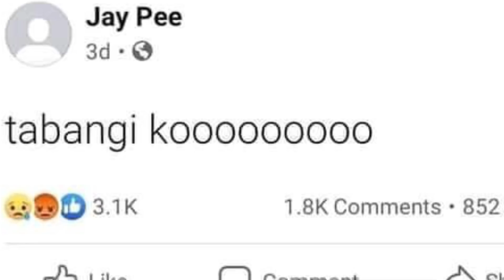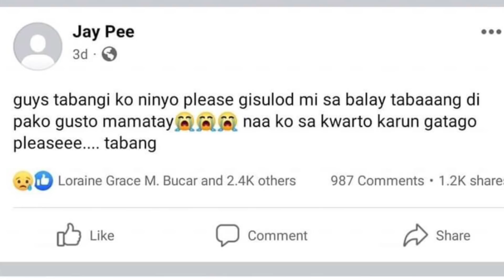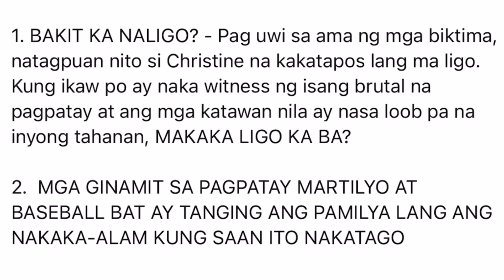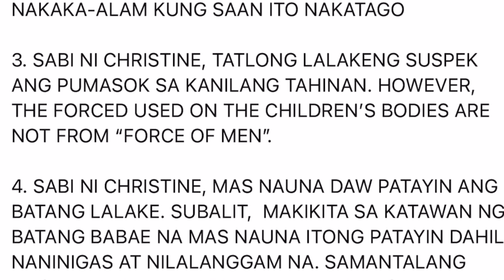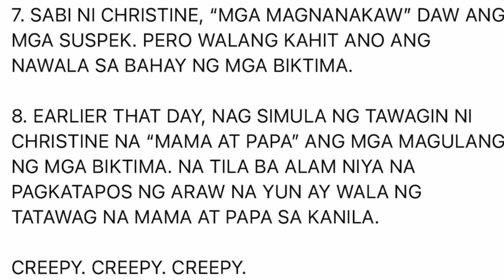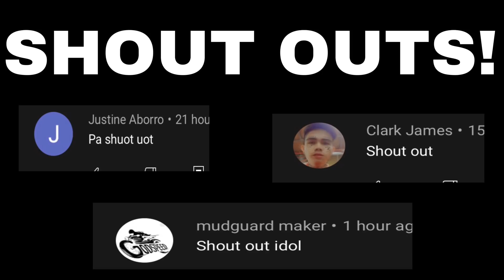Ang KATOTOHANAN sa MISTERYOSONG pag PASLANG sa MAGUAD SIBLINGS! ikwinento ng TATAY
Kung gusto mo ng kakaibang istorya si Pipoy Tandoc ang bahala sayo!

Abangan nyo ang susunod nating istorya na tyak magugustuhan mo!

For shout outs!
I-like lang ang video na ito
Mag message ka lang sa comment section

SHOPEE FREE Php.500 Voucher!

RedgeTV ONLINE SHOP!